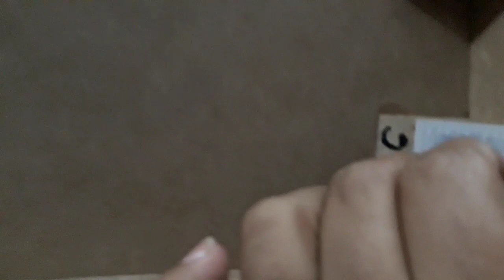CAPA PARA PAINEL REDONDO DE MADEIRA.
Esse vídeo fiz uma capa para meu painel redondo
Elanquin e percebi que dá para fazer com qualquer cor
Me segue no istagram